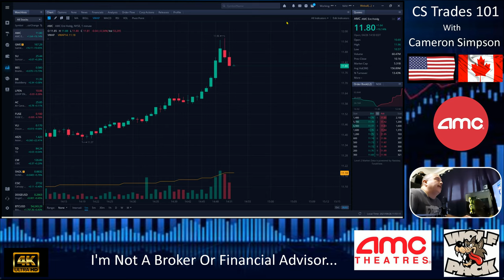AMC Is On A Rip Today, 💯Look At This Stock To The Moon!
Sit Back And Count All The Money Your Making, From Watching Me On My Podcasts...